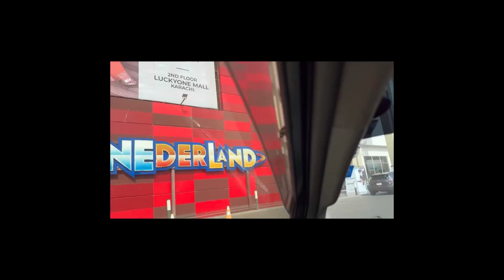Chand raat ko muje kya surprise milla😍 || chand raat special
Chand raat ko mehndi lagae
Bakra eid chand raat
Chand raat vlog
Chand raat special